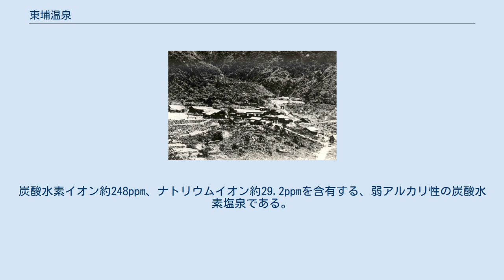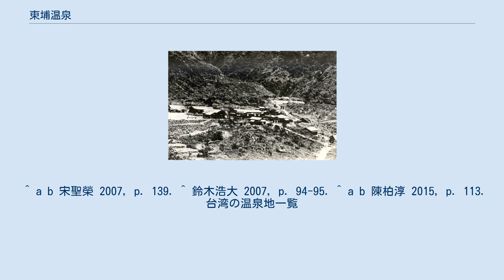東埔温泉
東埔温泉（とうほおんせん、ピンイン:dōngpŭ wēnquán）は台湾南投県信義郷東埔村にある温泉。
なお本項目では隣接する野湯楽楽谷温泉についても記載する。
 東埔温泉は古くは沙里仙温泉とも呼ばれ、阿里山と日月潭の中間に位置する。
この地から八通関古道を経由して玉山へ向かえるため登山客も多い。
 玉山国家公園の北西側入り口に近いため、彩虹瀑布、雲龍瀑布、乙女瀑布、溪谷、父子断崖、八通関古道などにアクセスできる。
東埔温泉はその全域が布農族の伝統的な支配領域に属す。
 日本統治時代の写真 東埔温泉は二箇所の源泉がありいずれも自然湧出している。
水温は49℃と66℃、PHは約7.5。
炭酸水素イオン約193ppm、ナトリウムイオン約179ppmを含有する弱アルカリ性の炭酸水素塩泉である。
 東埔温泉は日本統治時代に開発され、当時はトンボ温泉と呼ばれていた。
戦後、同音の漢字を宛て、東埔温泉と改名された。
 楽楽谷温泉（らくらくたにおんせん、ピンイン:lèlègŭ wēnquán ）は南投県信義郷にある海抜1302メートルの野湯。
東埔温泉から八通関古道の下方、陳有蘭溪の溪谷中に位置する。
 楽楽（lèlè）は布農族の言葉で「温泉」を指す。
 温泉の水温は最高で約80℃、PHは約8.5。
炭酸水素イオン約248ppm、ナトリウムイオン約29.2ppmを含有する、弱アルカリ性の炭酸水素塩泉である。
 楽楽谷温泉は1980年頃には山荘が存在し、簡単な食事・宿泊、温泉設備を提供していたが、1985年に玉山国家公園が設置された際に楽楽谷温泉一帯が生態保護区に設定されたため撤去された。
 ^ a b 宋聖榮 2007, p. 139. ^ 鈴木浩大 2007, p. 94-95. ^ a b 陳柏淳 2015, p. 113. 台湾の温泉地一覧